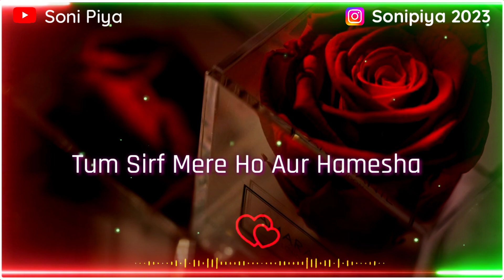💘 Apke Jaan Ke Liye Ye Special Romantic Love Lines | Romantic Shayari | E-8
Apke Jaan Ke Liye Ye Special Romantic Love Lines | Romantic Shayari | E-9

"Indulge in the enchanting world of love and emotions with 'Apke Jaan Ke Liye Ye Special Romantic Love Lines' video. Join us as we explore the depths of heartfelt emotions through mesmerizing romantic shayari, designed to evoke the sweetest feelings and touch the core of your heart. Let these lines of love paint a canvas of emotions, connecting souls and celebrating the beauty of affection. Join us for a journey into the realm of romance that will leave you captivated and inspired."

love shayari
love status
video status
status video
hindi shayari
shayari video
love couple
cute and sweet couple
romantic shayari
love quotes
romantic
romantic video
love
miss you
4k status
4k status video